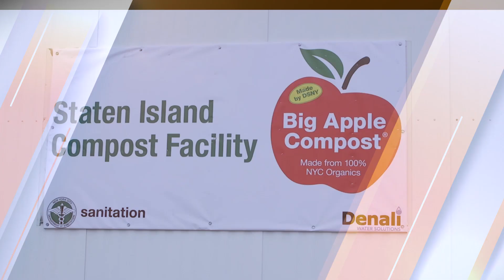New DSNY Compost Bagging Machine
ICYMI: last month we unveiled our large-scale compost bagging machine! It's a centerpiece of our wholesale compost operation and can bag up to 1.9 million bags a year! This machine will help us reach our zerowaste goals.